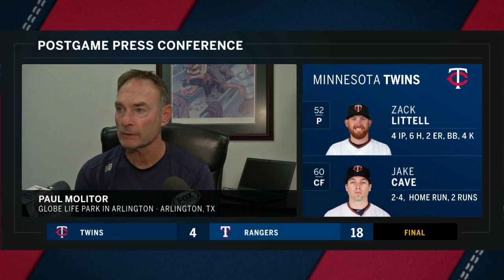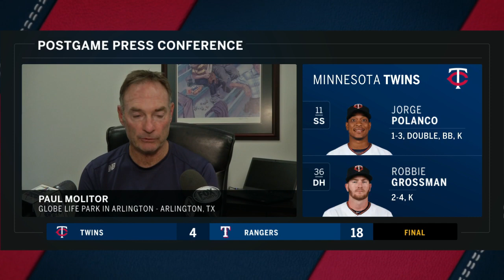Paul Molitor on series finale loss to Rangers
Paul Molitor on the Twins' series finale loss to the Rangers.